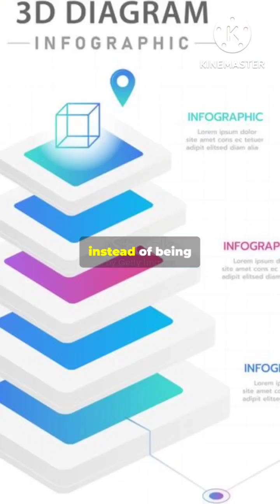what happen if We make a dung beetle to the size of an elephant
What if we were to take one of the most fascinating creatures in the animal kingdom, the dung beetle, and imagine it at a staggering size, comparable to that of an elephant? This thought experiment delves into the realm of wildlife and size comparison, exploring the intriguing possibilities of giant insects. As a member of the braconidae family, the dung beetle's unique characteristics and adaptations would be drastically altered if it were to reach such enormous proportions. In the field of evolutionary biology, this scenario raises questions about the feasibility and ecological impact of such a creature existing in nature. By examining insect science and entomology facts, we can speculate about the potential consequences of a giant dung beetle on its environment and the braconidae family as a whole. This documentary-style exploration of insect biology and biology in general, will take us on a journey to discover the possibilities and limitations of insect evolution, and what it would mean for the natural world if a giant beetle, the size of an elephant, were to exist. The concept of giant insects is often relegated to the realm of science fiction, but by studying insect size, animal adaptations, and the braconidae science behind these creatures, we can gain a deeper understanding of the intricate relationships within ecosystems and the potential consequences of such a bizarre creature roaming the earth.